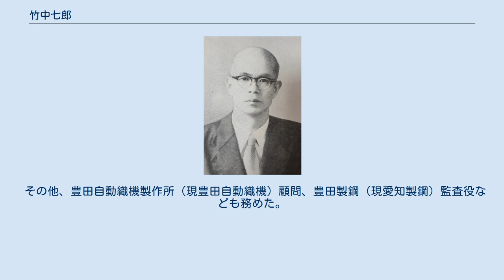竹中七郎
竹中 七郎（たけなか しちろう、1895年（明治28年）4月25日 - 1959年（昭和34年）7月23日）は、大正から昭和期の医師、政治家。
参議院議員、愛知県碧海郡刈谷町長、刈谷市長、刈谷市名誉市民。
 愛知県碧海郡刈谷町肴町（現刈谷市）で、紺屋業・竹中石松の長男として生まれる。
愛知県立第二中学校（現愛知県立岡崎高等学校）を経て、1918年（大正7年）愛知県立医学専門学校（現名古屋大学医学部）を卒業した。
同年、愛知県立愛知病院（現名古屋大学医学部附属病院）に勤務し、1921年（大正10年）耳鼻咽喉科病院を開業した。
 1932年（昭和7年）刈谷町会議員に選出され、以後、刈谷町長、愛知県町村長会長、愛知県会議員などを務めた。
 1947年（昭和22年）4月の第1回参議院議員通常選挙で愛知県地方区に無所属で出馬して当選し、参議院議員に1期在任した。
この間、民主党総務、国民民主党両院議員会長、参議院通商産業委員長などを務めた。
その後、1953年（昭和28年）4月の第3回通常選挙に自由党公認で立候補したが落選した。
 1955年（昭和30年）7月20日、刈谷市長に就任。
教育、土木、民生事業に重点を置いた施策を推進した。
病のため1期で1959年7月19日に市長を退任し、同月23日に死去。
名誉市民の称号が贈られ市民葬が行われた。
 その他、豊田自動織機製作所（現豊田自動織機）顧問、豊田製鋼（現愛知製鋼）監査役なども務めた。